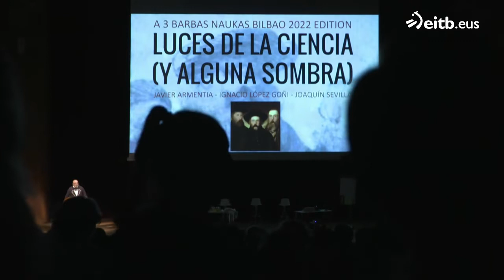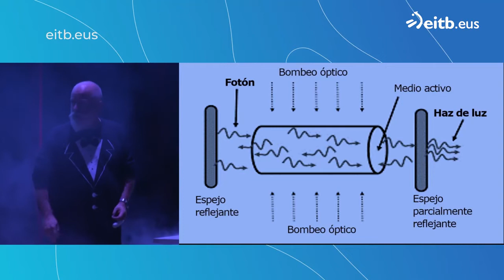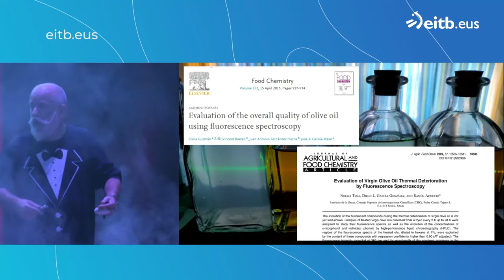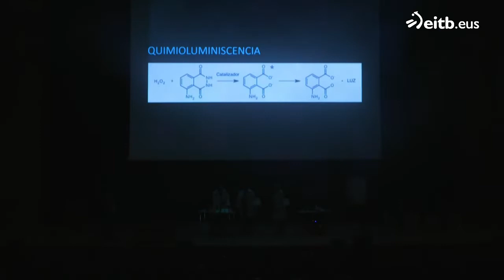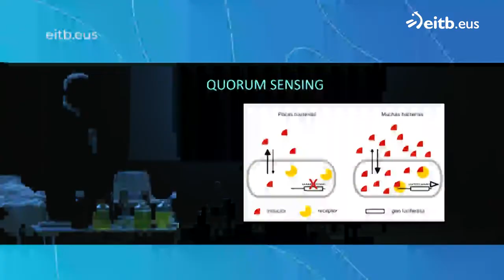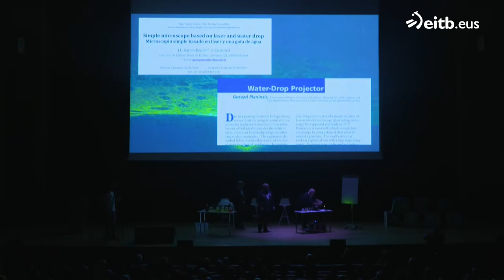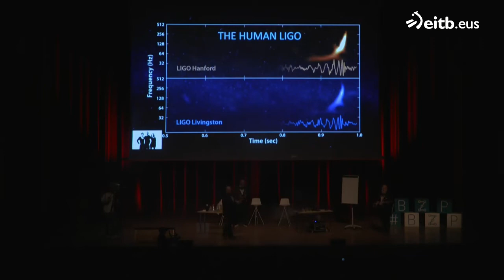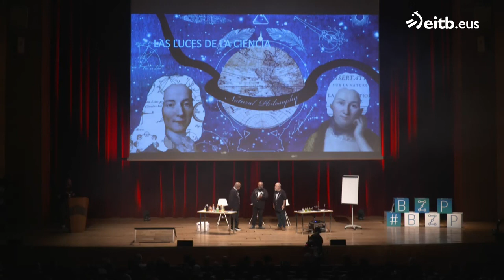NAUKAS 2022. Sevilla, López-Goñi y Armentia: Luces de la ciencia y alguna sombra